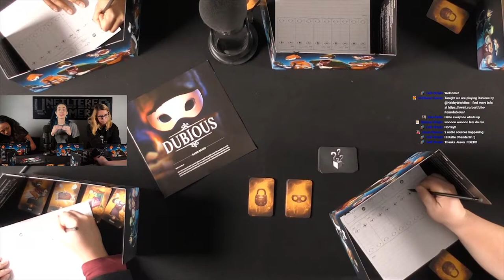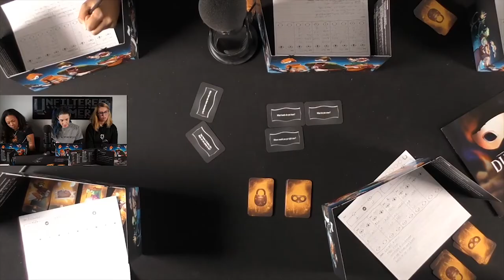Dubious - Board Game Live Stream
Dubious Review by Unfiltered Gamer

The Crew prepares for another night of deduction in Hobby World Internationals latest title Dubious! Each player gathers an Identity and a Secret and prepares to help others but not everyone figure out what they are and what their secret is?! Can you figure each players cards out before the game ends? Check it out on our latest live stream playtest!